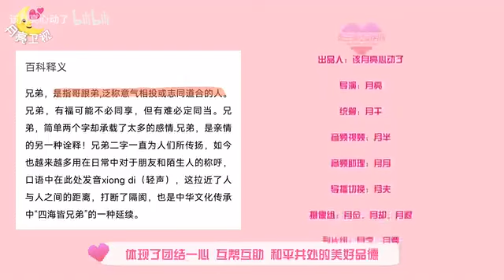泰兰德心动男孩，全明星阵容（泰语能力者慎入）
谢谢喜欢我的视频，所有视频都在bilbil、抖音、小红书同步更新。
你的支持的喜欢是我创作的动力。
bkpp，billkin，ppkritt，บิวกิ้น พีพี💕
Hello, I am the moon and only love BKPP. Thank you for enjoying my videos, all of which are updated synchronously in Bilibili, Douyin and XiaoHongshu.
Your support and love is the motivation of my creation.